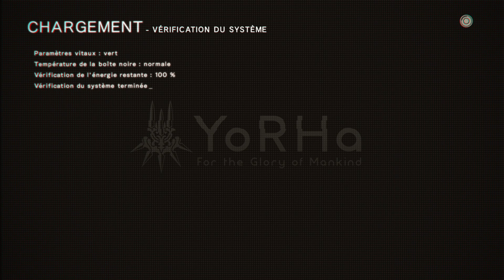ニーア オートマタ / Nier Automata - walkthrough - part 33